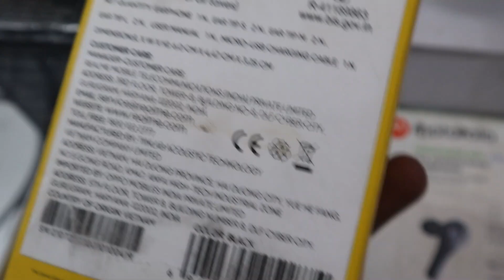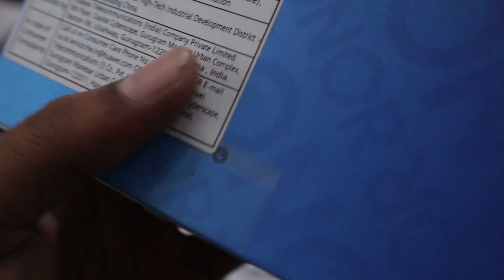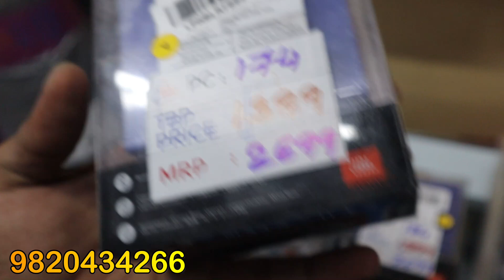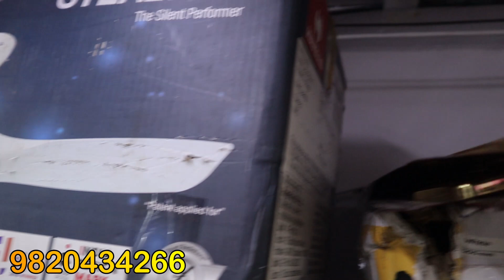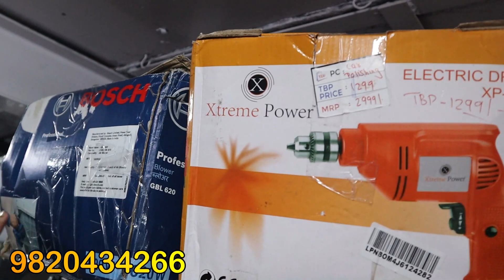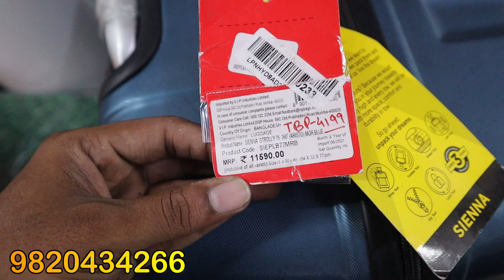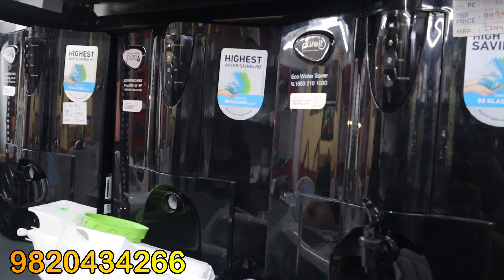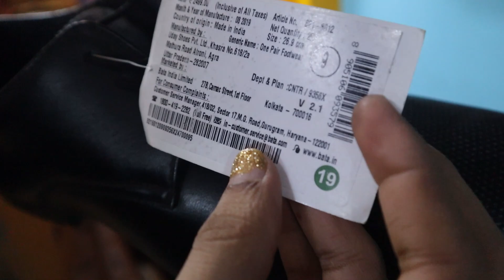Return Lot Biggest Warehouse 90% Off Electronics, Home And Kitchen Items, Smart Watches, Footwears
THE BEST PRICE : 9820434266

ADDRESS : Gala No 346/2773 Behind Ideal Furniture, Opp Bangur Nagar, Motilal Nagar 2, Link Road, Goregaon West

About this video :
If you`re looking for "cheapest return lot biggest warehouse" in Mumbai so, now you`re at right place because in this video I`ll gonna show you "cheapest" electronics 90% off under very "low price". Because its very difficult to find "budget home and kitchen items, smart watches, footwears".